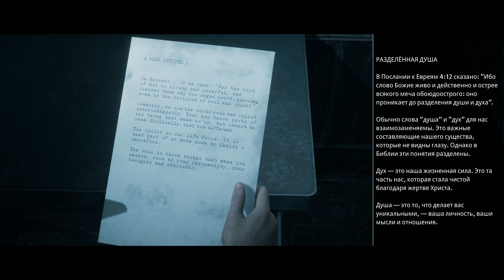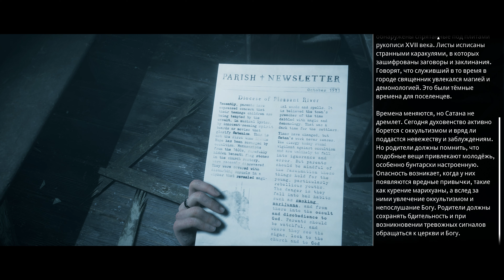Прохождение Little Hope — Часть 6: Схватка с демонами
Об игре The Dark Pictures: Little Hope:
Антология The Dark Pictures от триллера «Дожить до рассвета» представляет собой линейку из нескольких самостоятельных игр, объединенных общим стилем. Это вторая игра в антологии The Dark Pictures. Отрезанные от мира четыре студента и профессор застряли в заброшенном городе Литтл-Хоуп и пытаются скрыться от демонов, которые неустанно преследуют их в непроходимом тумане.

Если вам понравилось прохождение The Dark Pictures: Little Hope, то рекомендую к просмотру эти игры:

Это прохождение The Dark Pictures: Little Hope на русском языке на PS4 PRO в разрешении 4К. Средний (дефолтный) уровень сложности.